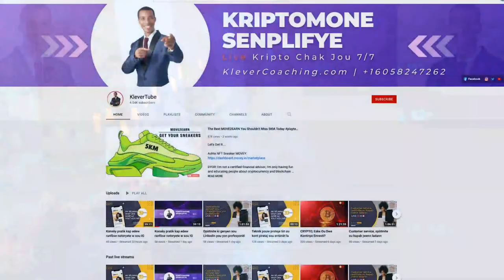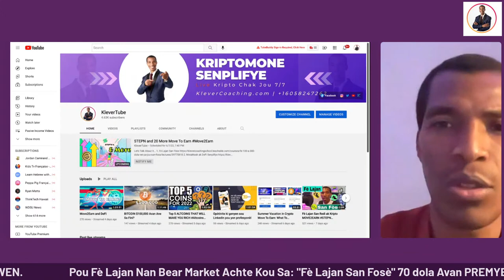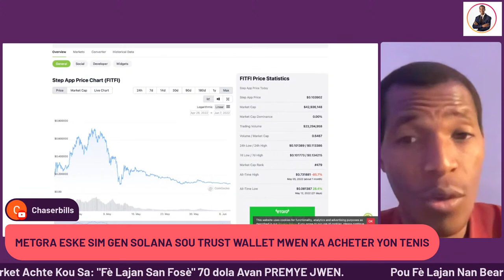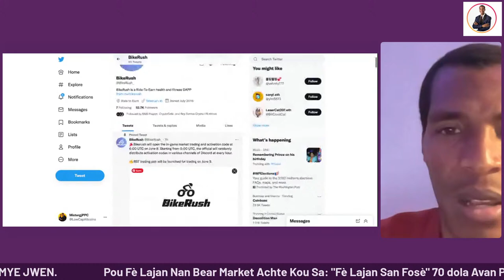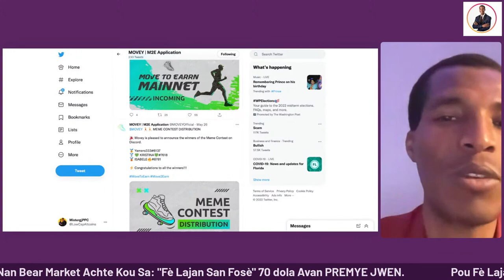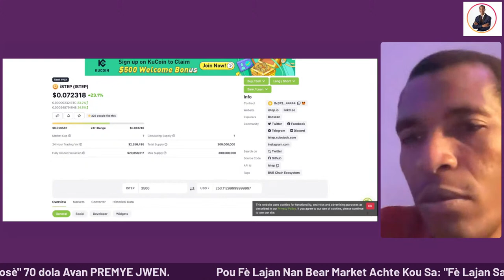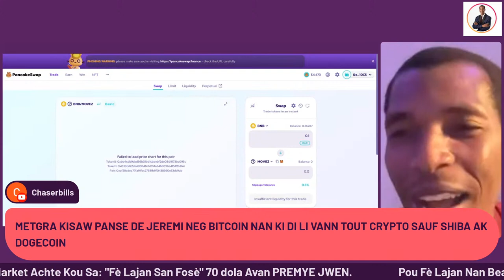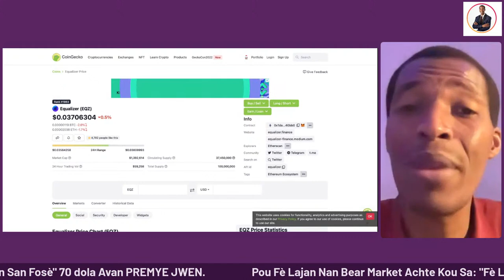STEPN and 20 More Move To Earn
Move2Earn Links:
Sweatcoin: sweatco.in/i/granerjosephgracius (Earn early easy SWEAT tokens)
SuperStep (Take the free Sneakers)

1. Fè Lajan San Fòse

2. MetaMask ak DeFi Senplifye

Clubhouse 2022

1. KOU KRIPTO

*Exchanges*

7*Instagram : KleverCoaching

Fè m Bwè Yon Malta:
TWw1fmxkiePM7xJoEqXpTuYZ8Tuh7ydmRG

VET: Vechain
0x5F8a726075eA20cA3894FC292127d411D9f966ef

crypto stepn movetoearn playtoearn metaverse nft games gmaing RebaseToken HighAPY FeLajanSanFose MetaMaskakDeFiSenplifye KriptomoneSenplifye1. Fè Lajan San Fòse

2. MetaMask ak DeFi Senplifye

1. KOU KRIPTO

*Exchanges*

7*Instagram : KleverCoaching

TWw1fmxkiePM7xJoEqXpTuYZ8Tuh7ydmRG

VET: Vechain
0x5F8a726075eA20cA3894FC292127d411D9f966ef